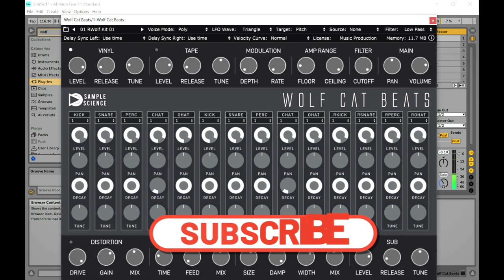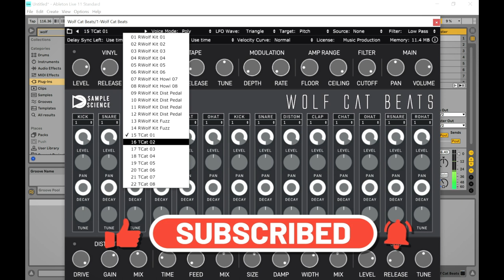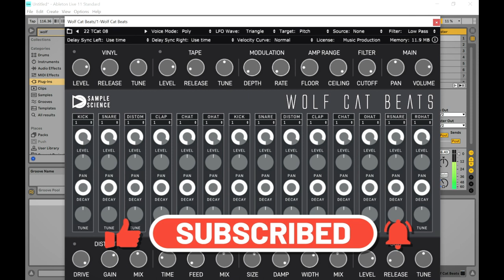Wolf Cat Beats - FREE Wolf Drum Machine VST/Plugin by SampleScience